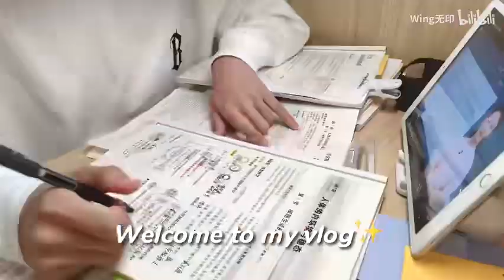05高二男生的一天VLOG